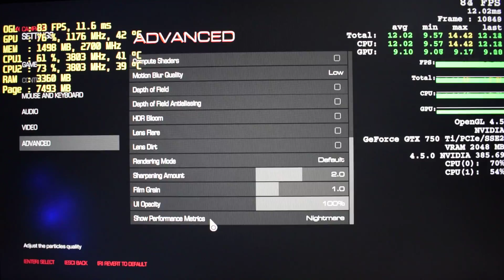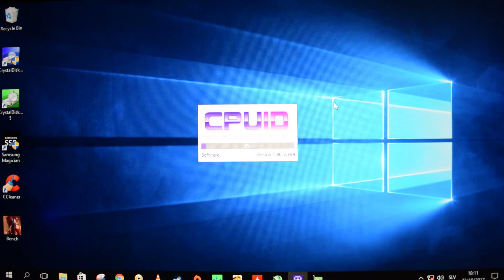DOOM on Pentium E5300 + 4GB RAM - Can It Run?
DOOM PC gameplay on dual core processor from 2008 with 4 GB of system memory.

Low-spec gaming on CPU which does not meet the minimum requirements for this game. This test is on minimum graphics settings - see what the CPU is capable of aka see the CPU bottleneck; can it deliver smooth framerates? If the frames are solid expect another test on optimal/balanced settings to load GPU a bit more.

► SYSTEM:
CPU: Intel Pentium Dual-Core E5300 2.6 GHz Wolfdale
CPU COOLING: Intel Q6600 HSF (with copper core) + AC MX-4